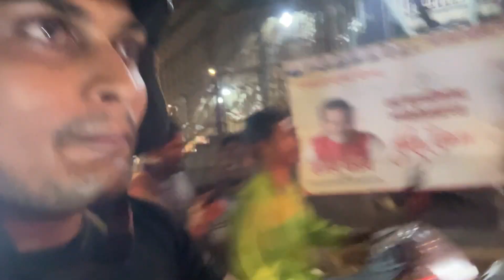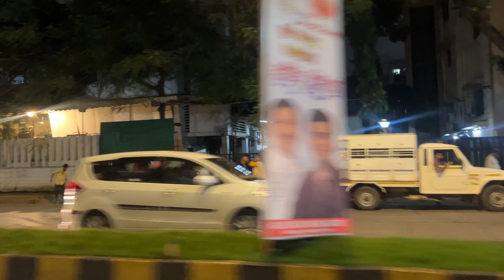Auditions, Ganapati Visarjan Vibes & Keto Diet Talk | Day 15 Vlog Challenge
Welcome to Day 15 of my 30-day vlog challenge! In today’s vlog, I take you through a busy day filled with auditions, and later, I soak in the vibrant energy of Mumbai’s Ganapati Visarjan. It’s a special time in the city, and I can't wait to share the experience with you all. Plus, I talk about the Keto diet plan and how it's been working for me. Don't miss this exciting day in the life of an actor!

"Auditions ✔️ Ganapati Visarjan Vibes"
"Keto Diet Plan Update"

ActorLife, DailyVlog, 30DayVlogChallenge, KrishnaGautam, MumbaiLife, BollywoodActor, Auditions, GanapatiVisarjan, KetoDietPlan, LifeOfAnActor, MumbaiDiaries, ActingJourney, FestivalVibes, KetoJourney, VlogChallenge